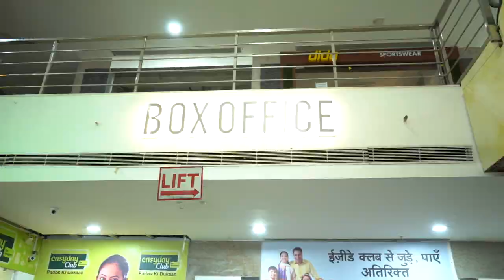WAR Movie First Day Public Review - Hrithik Roshan, Tiger Shrooff, Vaani Kapoor By Janta Show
War Movie First Day Show Public Review | Hrithik Roshan, Tiger Shroff, Vaani Kapoor